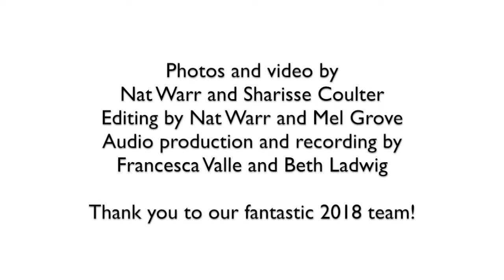Appaloosa Horses 2018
Rock n' Roll Camp for Girls San Diego proudly presents Appaloosa Horses performing their original song Empowered & Possible at our 2018 summer camp.

Rock n’ Roll Camp for Girls San Diego is a 501(c)(3) that empowers girls through music education. RnR Camp SD hosts a weeklong day camp where girls ages 8-17 use music as a powerful way to communicate and collaborate while being guided by inspirational female mentors. In one week, campers form bands, write an original song, learn an instrument and perform live! Through music lessons, workshops, group activities, and performance, girls learn skills that help guide them throughout their lives. Any female-identified individual between the ages of 8-17 is encouraged to join us and no music experience is necessary.